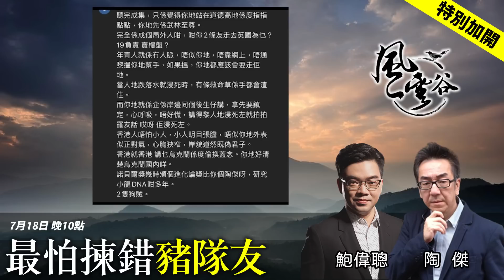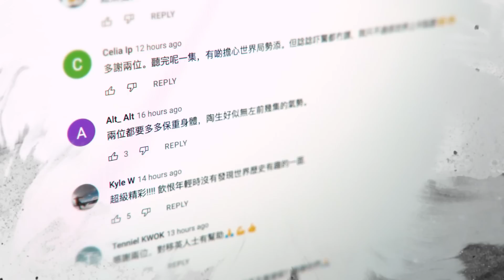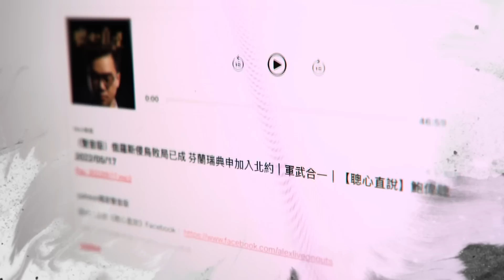風雲谷特別加開｜最怕揀錯豬隊友｜陶傑 鮑偉聰 ｜風雲谷｜2022/07/18